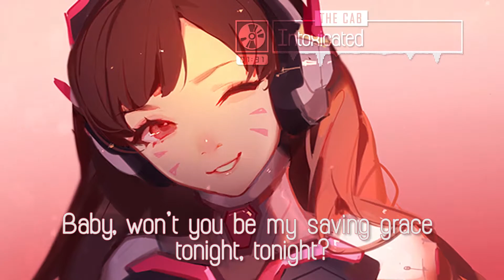NIGHTCORE | Intoxicated | Lyrics ✔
❖|Label ??|❖
◇|Genre pop|◇
◈|Singer The Cab |◈

• NOTICE •
If My Nightcore Sound Doesn't
Good Enough You Can checked out
On Soundcloud For Better Sound Quality..

New Epic music and night core every weeks
BY Ayanami Music™2018

•THE COPYRIGHT PLEASE READ•
I Didn't own Sound or Artwork in The video
And I have no intention violates copyright
if you want me to remove my video please

⚠Please don't report me also don't break my channel to..